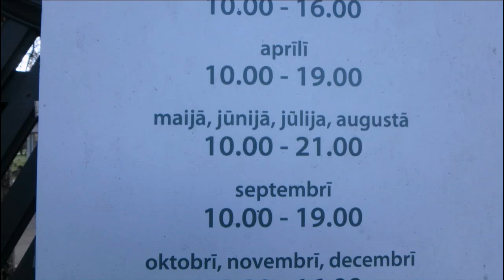немного вечернего релакса